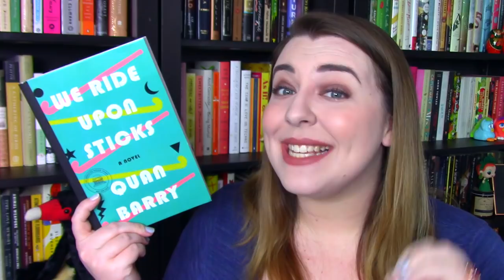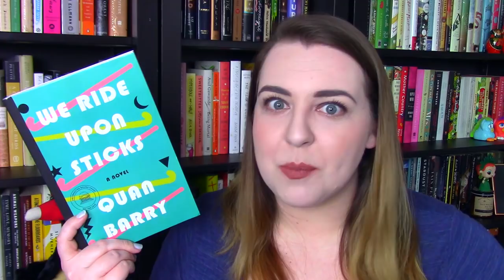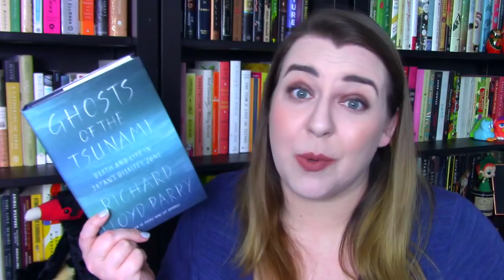March 2020 TBR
All the books I want to read in March!

--Booktubers Mentioned--
Kazen @AlwaysDoing
Emma @ACupOfBooks

--Books Mentioned--
Spirit Run by Noe Alvarez
We Ride Upon Sticks by Quan Barry
Writers & Lovers by Lily King
The Earl Not Taken by A.S. Fenichel
Ghosts of the Tsunami by Richard Lloyd Parry
Spook by Mary Roach
A Walk in the Woods by Bill Bryson
Magpie Murders by Anthony Horowitz
Still Life by Louise Penny
The Map Thief by Michael Blanding
Little Fires Everywhere by Celeste Ing